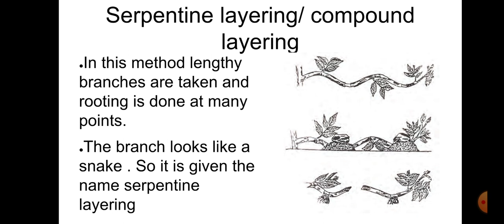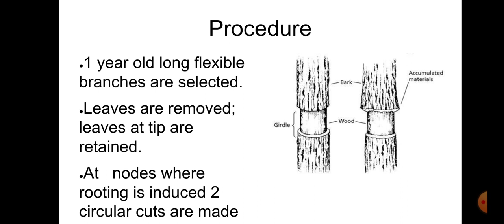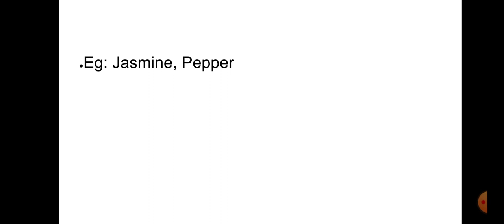Propagation 10: Serpentine layering